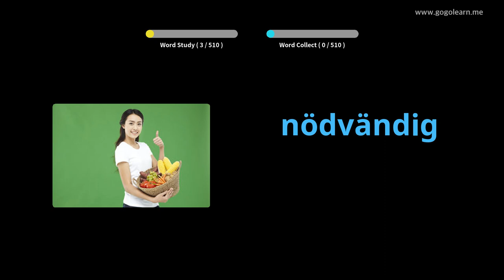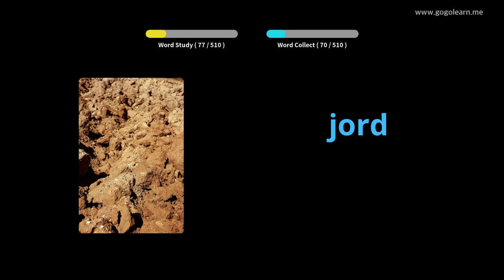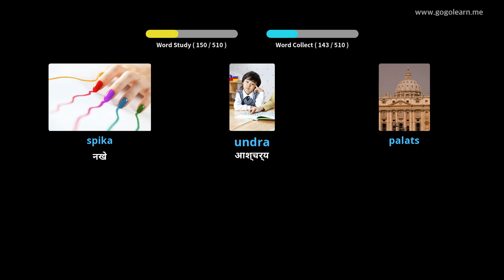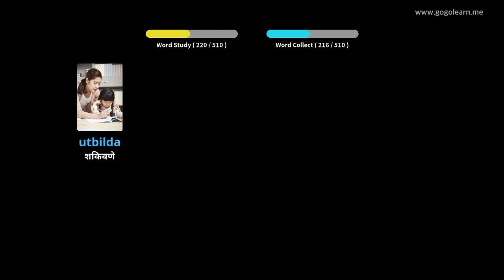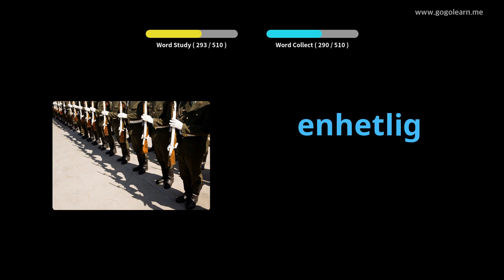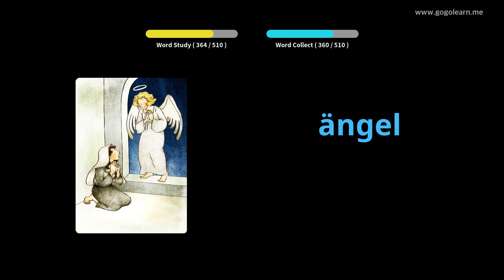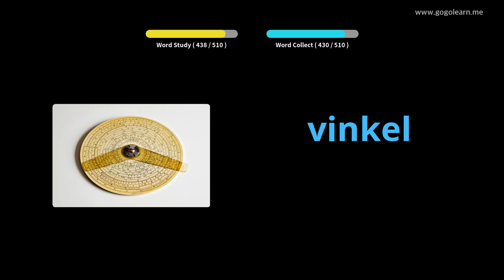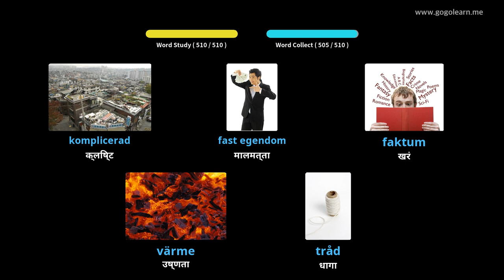स्वीडिश शब्दसंग्रह मूलभूत माध्यमिक शाळा | Golearn